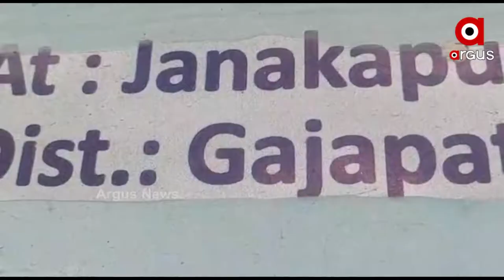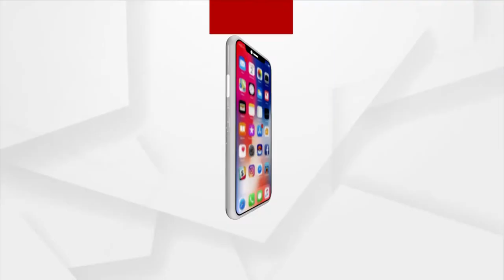Odisha Government's Ignorance, Villagers Deprived of Basic Amenities in Mohona, Gajapati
Odisha Government have made several schemes for Development for rural areas. But this schemes are not reaching out to the villagers in Mohona Gajapati District. No proper roads in the village for which villagers are facing many difficulties.